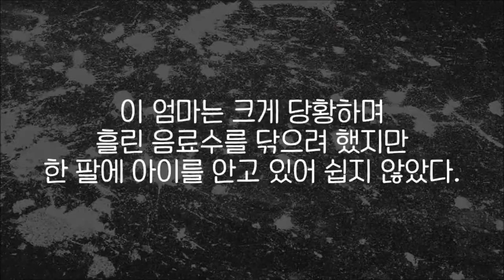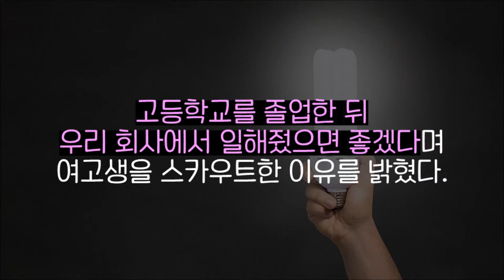버스에 흘린 음료수 대신 닦아준 여고생에게 찾아온 행운